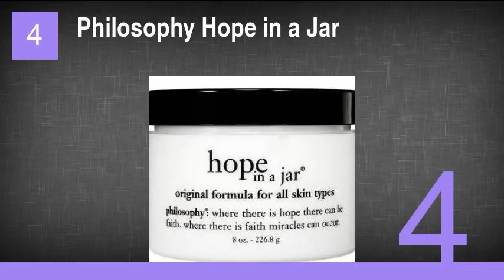The Best Anti-Aging Moisturizer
1. Neutrogena Healthy Skin Anti-Wrinkle Cream
2. Aveeno Positively Radiant Daily Moisturizer with SPF 15
3. Olay Complete All Day Moisture Lotion
4. Philosophy Hope in a Jar
5. DDF Retinol Energizing Moisturizer
6. Kinerase Cream
7. Estée Lauder DayWear Advanced Multi-Protection Creme SPF 15
8. Eucerin Q10 Anti-Wrinkle Sensitive Skin Creme